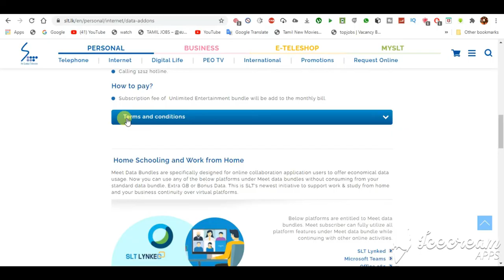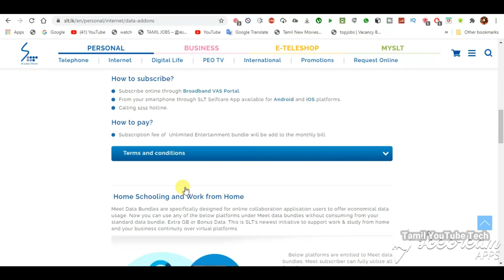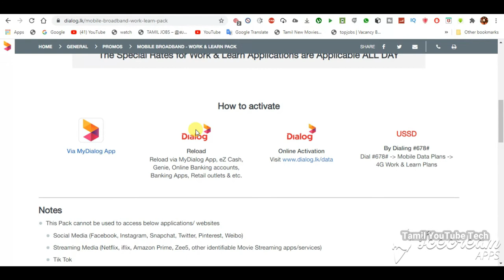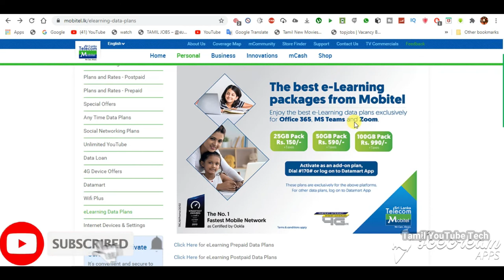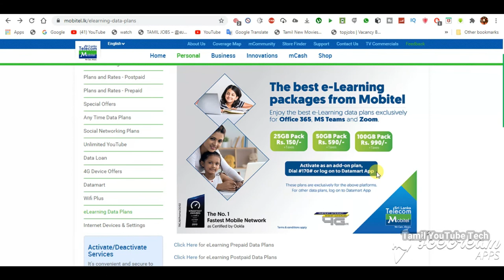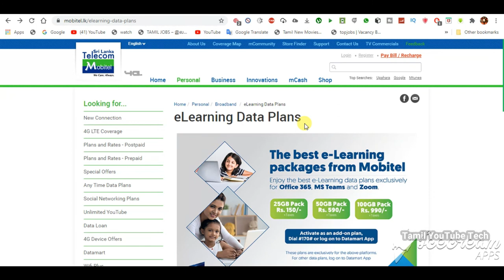Best E-learning Package in Srilanka in Tamil | SLT Dailog Mobitel | Tamil YouTube Tech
Best E-learning Package in Srilanka 2020 in Tamil | SLT Dailog Mobitel | Tamil YouTube Tech

1. Sri Lanka Telecom
SLT Meet-Learn and Work Online With Sri Lanka’s best Internet Connection
Introducing SLT DATA bundles for SLT Lynked, MS teams, Webex, Zoom & Skype to support your Home Schooling & Work From Home needs. Choose from Meet Lite: 30 GBs @ Rs.195/- & Meet Max: 100 GBs @ Rs. 490/- .
 or SLT selfcare app & add data bundles via Data add-ons or call 1212. Purchased data bundles are valid for 30 days.
Get your new SLT internet connection & register with SLT Broadband portal or SLT Selfcare app to win 20 GBs. This offer valid till 3rd July.

2. Mobitel eLearning Data Plans
The best e-Learning Data plans from the network that cares! Activate as an add-on plan, simply dial #170# or log on to the Datamart app!

3. Dialog Axiata
Office & கற்றல் செயற்பாடுகளுக்கான டேட்டா பக்கேஜ்
அறிமுகமாகின்றது office மற்றும் கற்றல் செயற்பாடுகளுக்கான Anytime டேட்டா பக்கேஜ்! 👨‍💻
12GB பக்கேஜ் ரூ.495/- மட்டுமே 😍
30GB பக்கேஜ் ரூ.995/- மட்டுமே 😱
30 நாட்களுக்கு செல்லுபடியாகும்.
*Facebook, Instagram, TikTok, Netflix மற்றும் ஏனைய streaming, gaming போன்ற இணையத்தளங்களை இந்த பக்கேஜில் பயன்படுத்த முடியாது.